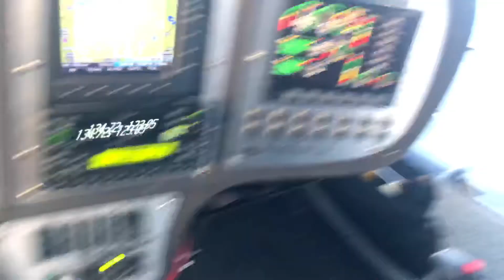Flight review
Ktyq-koly for flight review in my Flight Design CTSW